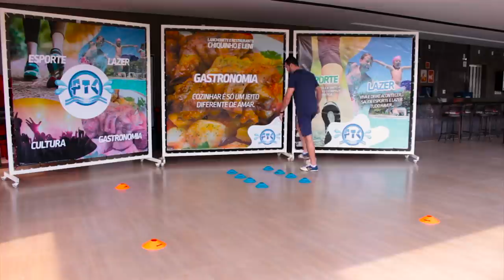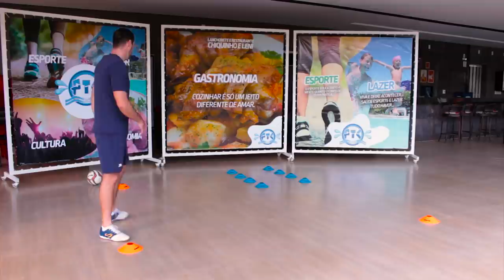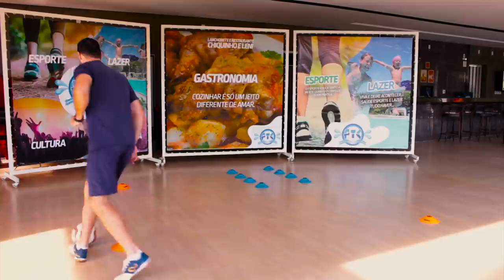TREINO COORDENATIVO TÉCNICO COMPLETO - Você não pode perder, treine aonde estiver!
Siga a Loja Espaço do Boleiro

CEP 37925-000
Piumhi-MG